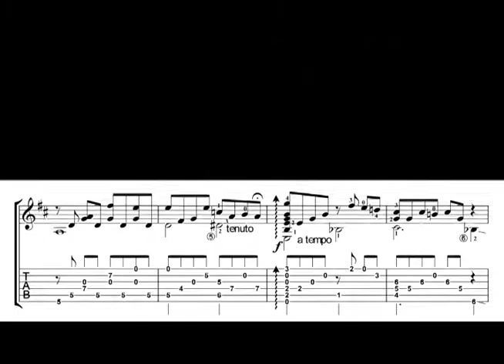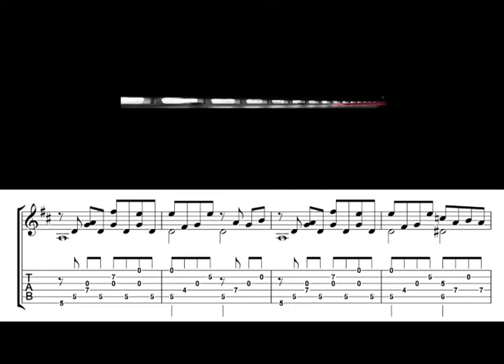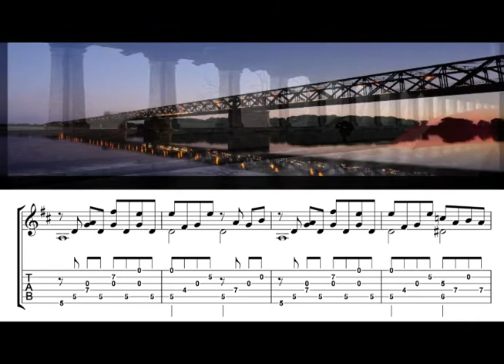Attimi (M. Alloisio)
One of my meditative compositions with landscapes of Pavia my city.

Credits: Guitar handmade by Antonio Ariza Luthier (Granada 1989)
Photography: Roberto Gastoni